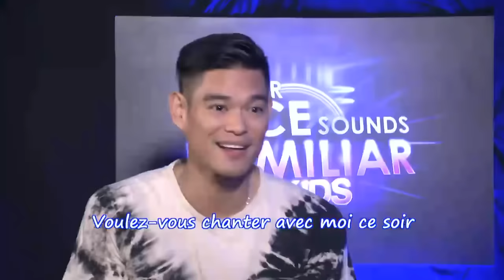your face sounds familiar kids TNT BOYS "pink, christina aguilera, mya - lady marmalade"